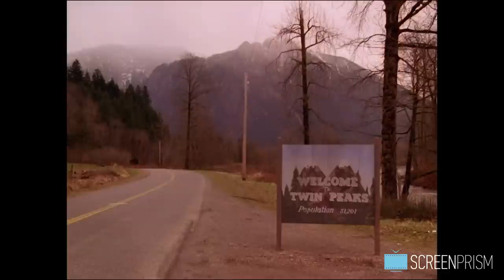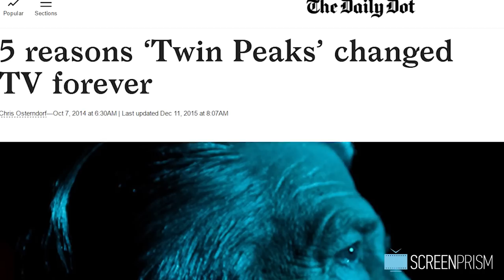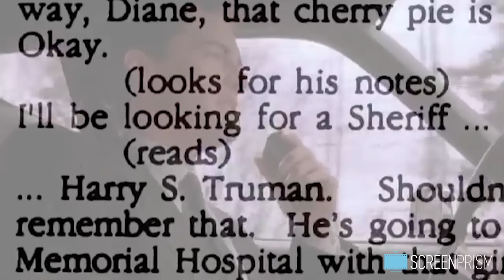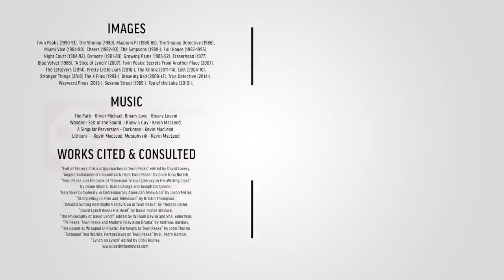What's So Great About Twin Peaks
We look back at the iconic series, Twin Peaks, to understand what made it so groundbreaking and influential. The series created by David Lynch and Mark Frost brought cinematic visual techniques to TV, challenged audiences, and built an atmosphere that countless shows have since tried to emulate. Sign up to our email newsletter for updates on new videos, fun film trivia, news on giveaways, longform content, events and more!